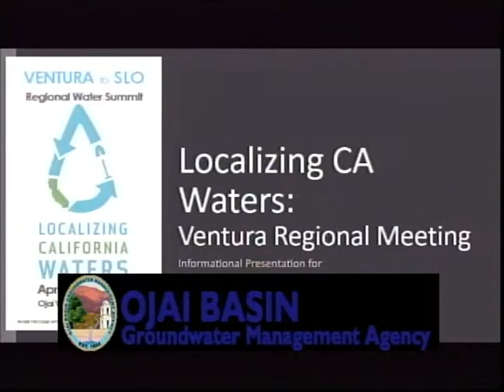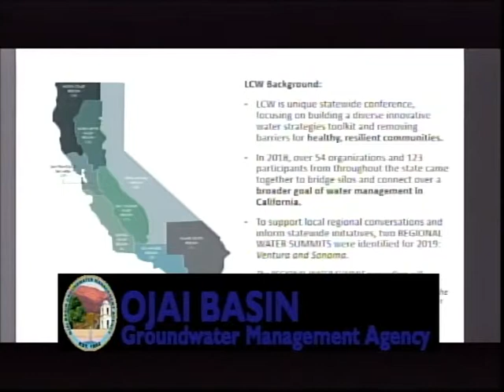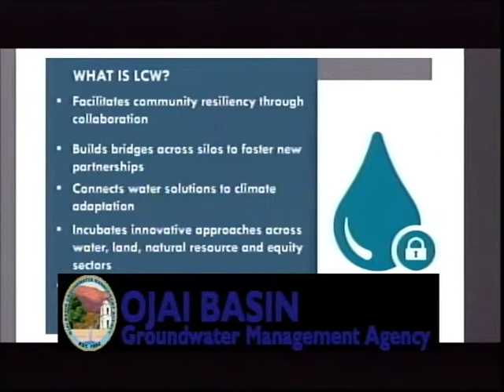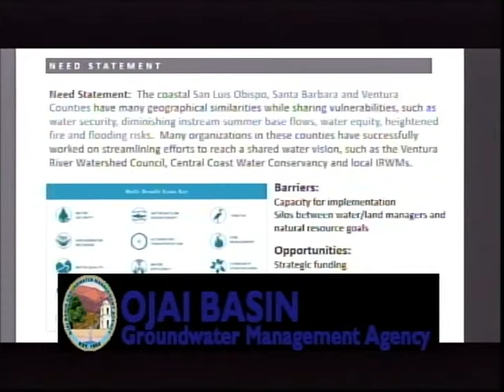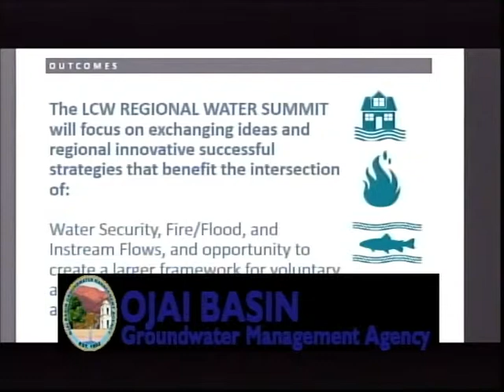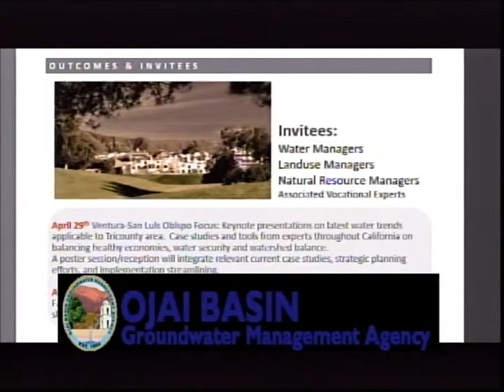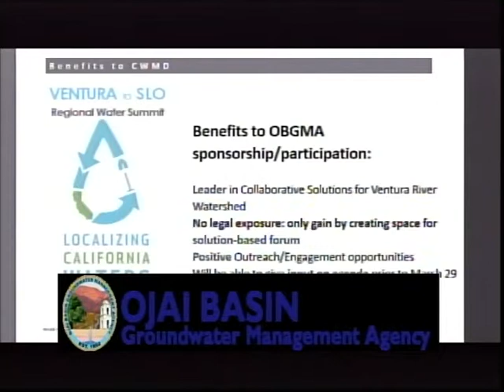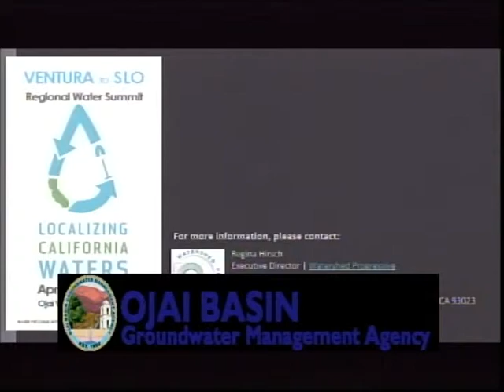March 28, 2019 OBGMA Meeting